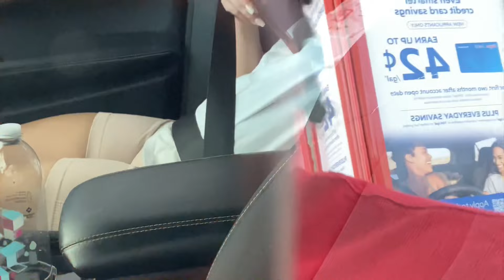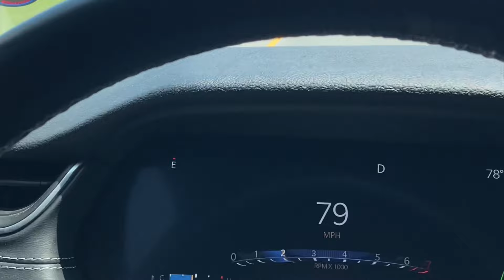Love & Roller Coasters | Cedar Point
Hold onto your seats & join us on an adrenaline-pumping journey through our unforgettable day at Cedar Point. Get ready for heart-stopping rides, sugary treats, and moments of pure joy as we take you along for the ride.